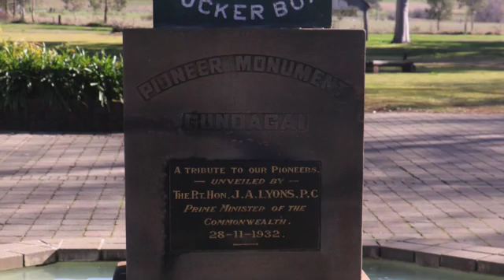Gundagai Tuckerbox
The famous Tuckerbox on the Road to Gundagai